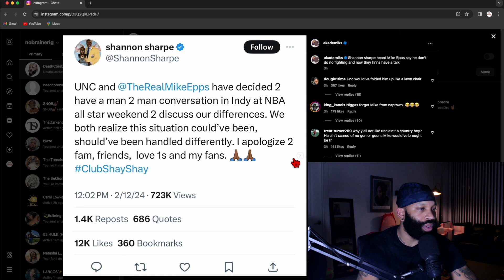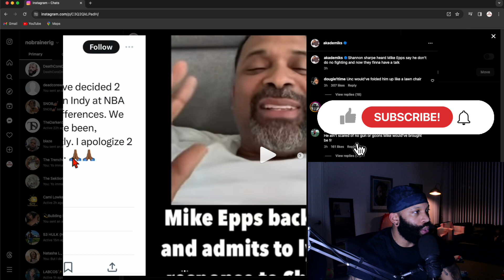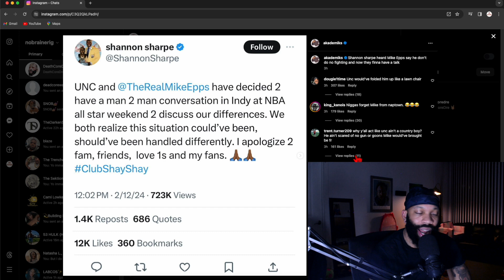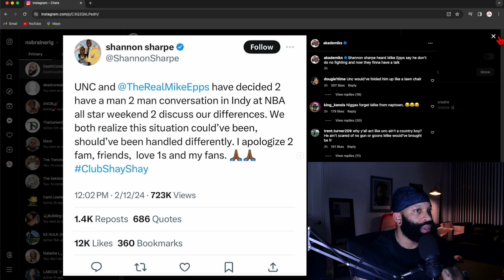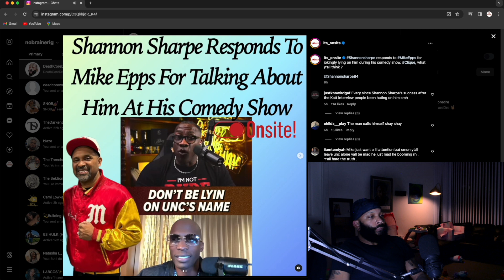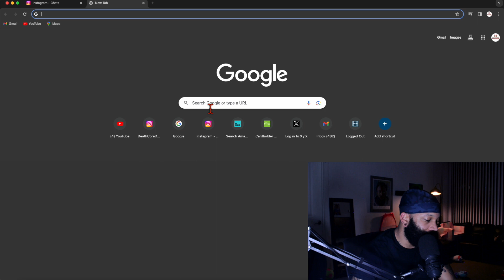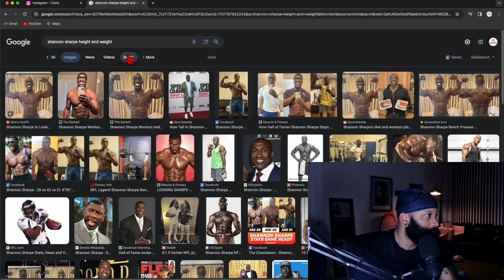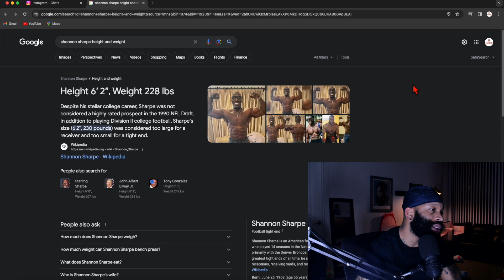Mike Epps Responds To Shannon Sharpe